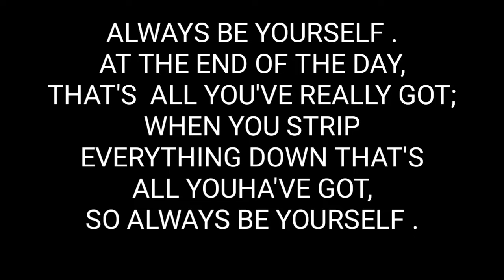OCTOBER 🌞 NOVEMBER||Best season for visiting Darjeeling to saw view||Singmari offbeat destination 🏍️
October  November is the best season for visiting Darjeeling  to saw view or natural beauty of queen of hills Darjeeling,

Darjeeling is one of the most scenic and hugely popular hill resorts in India. At 2,134 meters above mean sea level, it is 686 km from Kolkata in West Bengal. Amidst the backdrop of the mighty snow-clad Himalayan peaks, Darjeeling has been popular with tourists for its beauty and pleasant climate.

Darjeeling view
Darjeeling 10 tourism place
Offbeat destination of Darjeeling
Darjeeling Vlogger
Indian Vlogger
Desi Raw
Mall
Singmari
singtam
Darjeeling
Kanchenjunga
Lotshe
Makalu
There sister'
Kumbakarna
Sleeping Buddha
etc.

Liltonvlogs